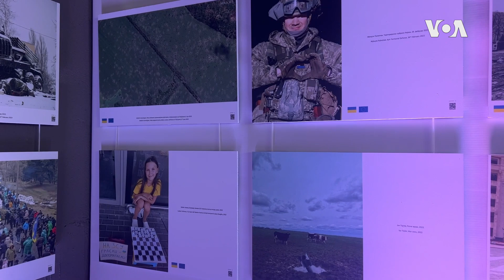"Godina nesalomivosti": Izložba povodom godišnjice ruske agresije na Ukrajinu